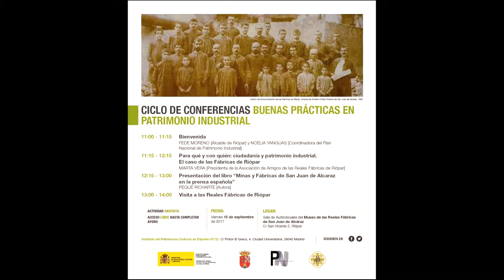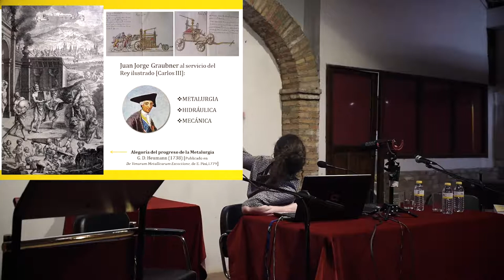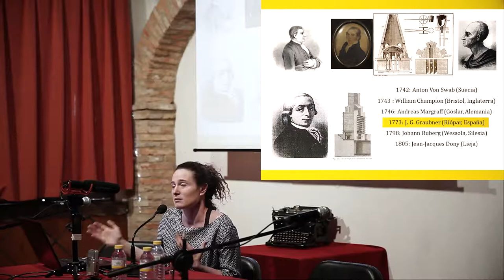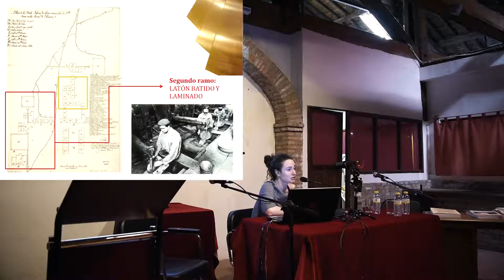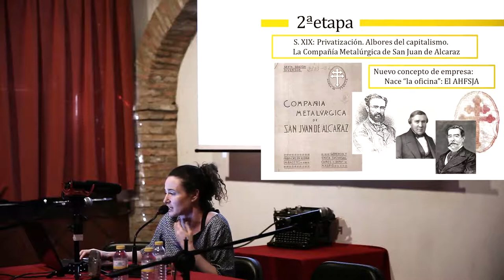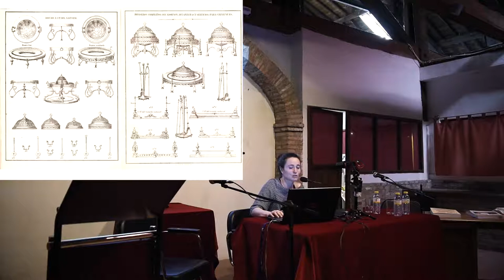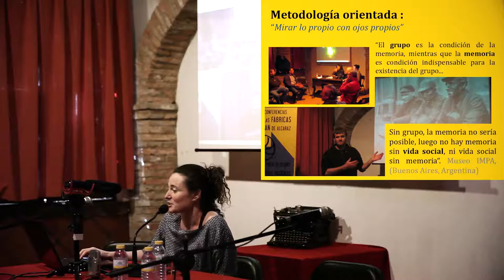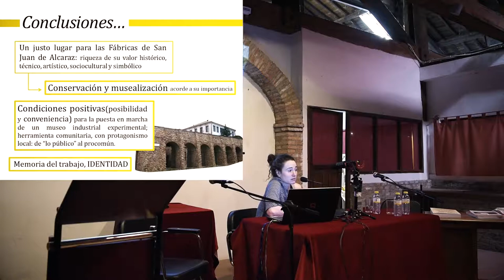Buenas prácticas en Patrimonio Industrial (Primera parte)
Plan Nacional de Patrimonio Industrial. Ciclo de conferencias: Buenas prácticas en Patrimonio. IV Conferencia. "Para qué y con quién: ciudadanía y patrimonio industrial. El caso de las reales fábricas de Riópar". Cuarta conferencia.